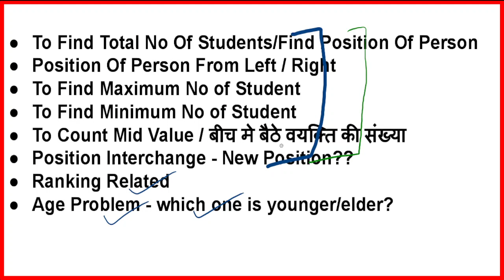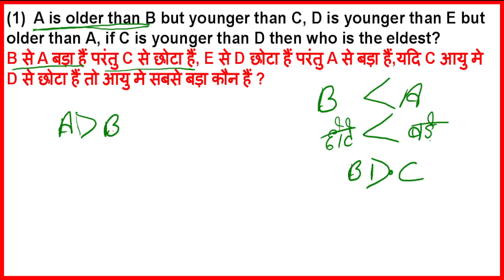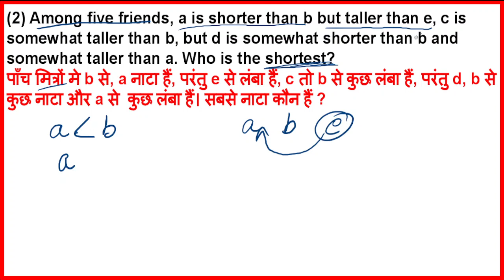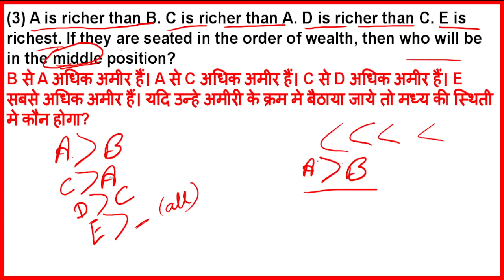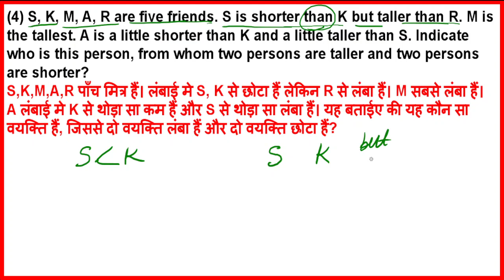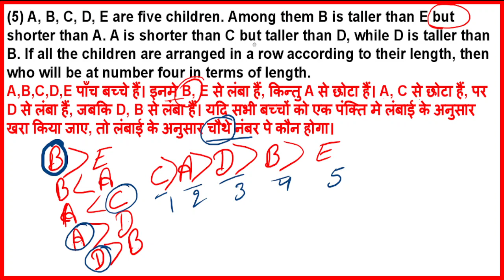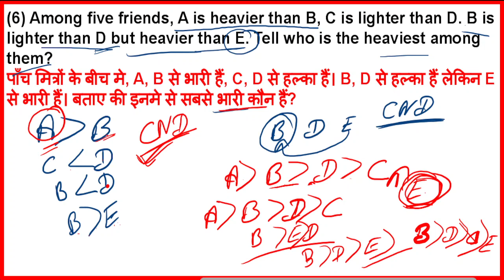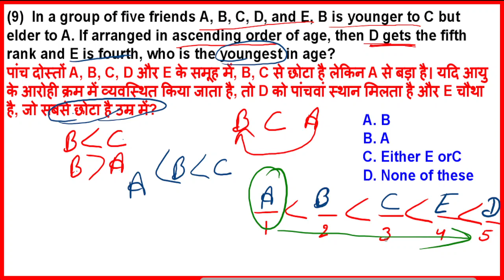#2 Order and Ranking in Reasoning Tricks | Reasoning Classes for KVS | EMRS | DSSSB | Teaching Exam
order and ranking in reasoning tricks,
order and ranking in reasoning,
emrs reasoning,
emrs reasoning syllabus,
emrs tgt reasoning syllabus ,
reasoning for emrs,
reasoning syllabus for emrs,
emrs preparation,
kvs reasoning,
kvs reasoning syllabus,
kvs reasoning previous year question paper,
kvs reasoning questions,
kvs reasoning book,
kvs prt reasoning previous year question paper ,
kvs tgt reasoning question paper ,
kvs pgt reasoning and numerical ability ,
reasoning questions for kvs tgt exam,
reasoning for kvs tgt,
reasoning for kvs prt,
reasoning for kvs,
reasoning for kvs pgt,
reasoning for kvs exam,
kvs reasoning topics,
kvs reasoning syllabus for prt,
reasoning kvs tgt,
reasoning kvs,
reasoning kvs prt,
reasoning ability for kvs pgt,
counting of figures ( reasoning),
reasoning for kvs prt exam,
reasoning syllabus for kvs prt ,
logical reasoning for kvs,
best reasoning book for kvs,
arithmetic number series reasoning for kvs,
kvs preparation,
kvs tgt reasoning syllabus,
kvs pgt reasoning,
kvs pgt reasoning questions,
kvs pgt reasoning syllabus,
kvs pgt reasoning previous year question paper,
kvs prt reasoning syllabus,
kvs prt reasoning,
kvs prt reasoning classes,
kvs prt reasoning questions,
dsssb reasoning classes,
dsssb reasoning,
dsssb reasoning preparation,
dsssb reasoning syllabus,
dsssb reasoning tricks in hindi,
dsssb reasoning coding decoding,
reasoning class coding decoding,
reasoning classes dsssb,
reasoning dsssb,
reasoning dsssb tgt,
reasoning dsssb prt,
reasoning dsssb pgt,
reasoning dsssb 2021,
dsssb reasoning previous year question paper,
ctc
rakhi choubey
computerteachingcareer